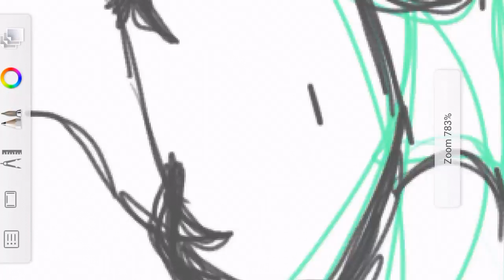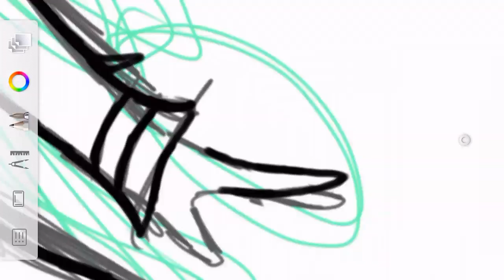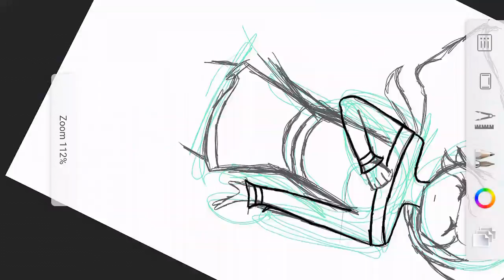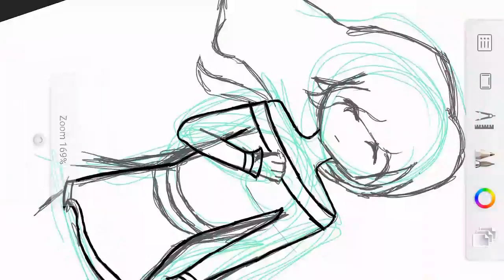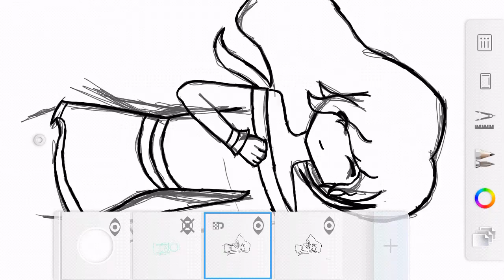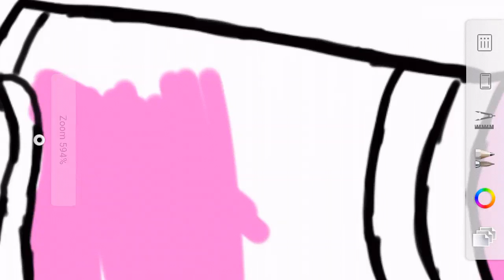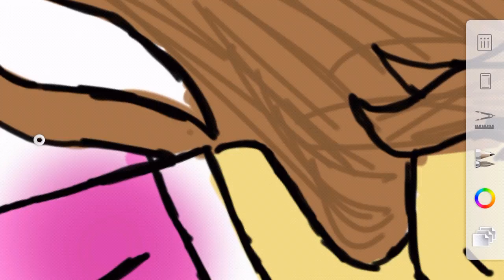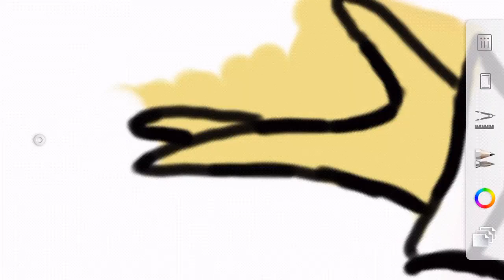WELCOME TO MY CHANNEL /Memorys/YammyWafflez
Hey guys u might know meh on Twitter and Instagram...I love Ya guys and I hope u like meh channel ..Welcome😄
This drawing Is sooo badd